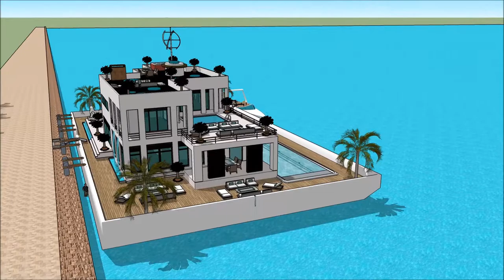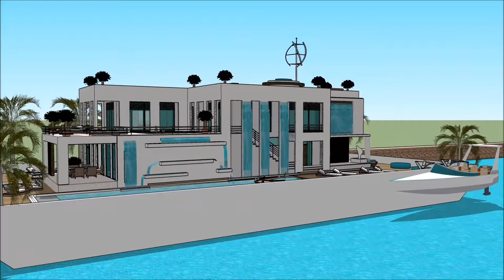HOUSE BOAT AMSTERDAM METSTRADE SHOW 2018 YACHT RAI HOLLAND YACHTING GROUP Yacht getaway retreat fl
The houseboatzania launching an innovative high-end luxury yacht houseboat home design potentially as a display of exhibition of the HOUSE BOAT AMSTERDAM METSTRADE SHOW 2018   YACHT RAI HOLLAND YACHTING GROUP Yacht getaway retreat fl.

The collection of the Houseboatzania concept of HOUSE BOAT AMSTERDAM METSTRADE SHOW 2018   YACHT RAI HOLLAND YACHTING GROUP Yacht getaway retreat fl consists of high luxury and architectural art pieces in minimalism combined with living on the waterfront of the harbour of

The houseboat yacht design has the basis to sustain living with high standards and contemporary structural design at HOUSE BOAT AMSTERDAM METSTRADE SHOW 2018   YACHT RAI HOLLAND YACHTING GROUP Yacht getaway retreat fl with numerous of prospects for excessive living and celebrating the desire of life worldwide: